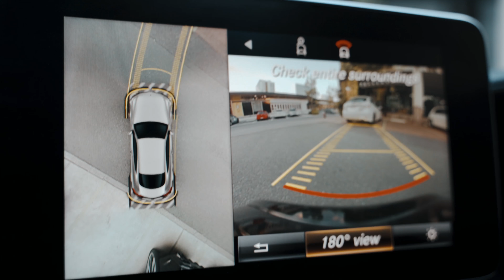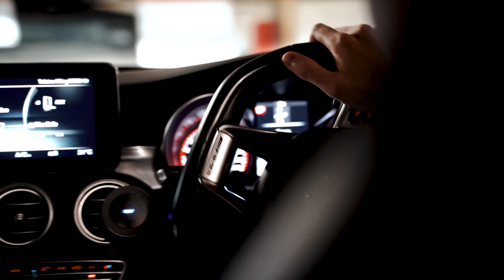Mercedes-AMG C63 S | 4K | Cinematic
So this is my brother's Mercedes-Benz C63 S. It's a very sexy car.

Massive thanks to my mate Moss for letting me use his track on this video, it fit perfectly for what I wanted to create and just absolutely SLAPS! Check it out:
SONG:
Lullabye (ft. Akacia) - Moss

Shot entirely handheld with a Sony a7iii and a Mavic Air 2.

Sony a7iii
Tamron 28-75mm f/2.8
Sony Zeiss 16-35mm f/4
Rode Wireless GO
Rode Lavalier GO
Rode Videomic Pro